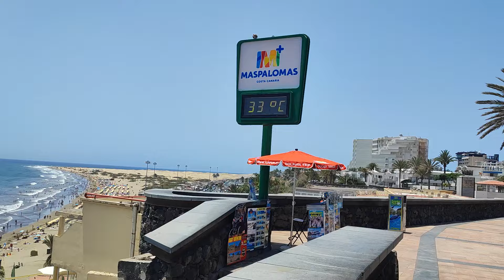☀️🔥PLAYA DEL INGLES. Very High Temperatures Today and Little Environment. August 1, 2024